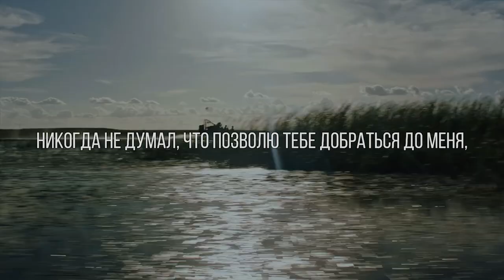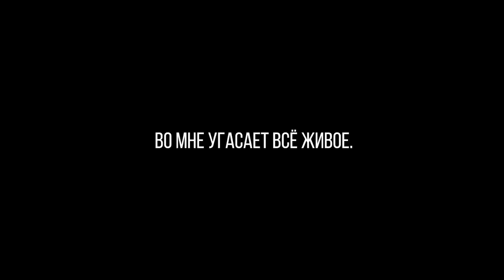POUYA, Rocci - Mood Swing Misery (перевод/rus sub)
Перевод на трек Пуи "Mood Swing Misery".
Текстовый вариант:
[Verse 1: Pouya]
Погружаюсь в свои страдания, по уши в воспоминаниях
Я не хочу вспоминать, чувствую, что совсем не взрослею.
Честно говоря, я скучаю по безразличию.
Потому что сегодня все со мной из-за денег.
Я зависим от ощущения одиночества.
Если я умру, плюньте на мою могилу и надейтесь, что я не восстану
Потому что, я истощён, потерян в славе
Чувствую, как мой разум разрушается
Кинуть мою банду - потерять свою честь.
Расскажи, как сильно ты ненавидишь меня.
[Chorus: Rocci]
Mood Swing Misery(Страдания от перепадов настроения), взлёты и падения продолжают убивать меня
Никогда не думал, что позволю тебе добраться до меня, теперь я постепенно падаю
Mood Swing Misery, чувствую как все наблюдают за мной
Не могу избавиться от этого, во мне угасает всё живое
Mood Swing Misery, Mood Swing Misery
[Verse 2: Pouya]
Моей крупнейшей ошибкой было позволить тебе влюбиться в меня.
Всё к чему я приближаюсь в итоге разрушается.
Моя судьба испытывает меня, мои секреты не дают мне заснуть
Время лечит раны, и я ждал терпеливо.
Ведь я не Росомаха
Сказал своим демонам отстать, но они взяли контроль надо мной
Враги окружают меня, пытаются сложить меня, как оригами
Я хватаюсь за свой спасательный круг
Задерживаю дыхание, надеюсь на завтрашний день
Жизнь не для слабых, я буду чувствовать боль пока не опустею.